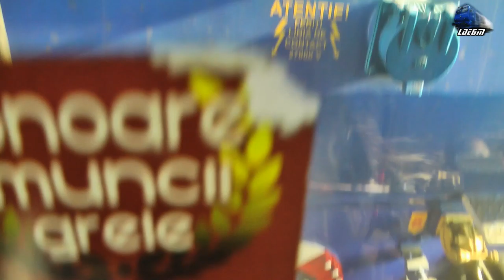Glasul Roților de Tren/The Train Wheels Sound in Munții Apuseni Moutains - 07 December 2019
1:In IR1834 Timișoara Nord - Iași - Jimmy 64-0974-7 & Teodora~GM 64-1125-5 RO-SNTFC~Vadu Crișului-Șuncuiuș-Bratca
2:IR1834 Timișoara Nord - Arad - Oradea - Cluj Napoca - Dej Călători - Beclean pe Someș - Vatra Dornei - Suceava - Pașcani - Iasi - Jimmy 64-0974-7 & Teodora~GM 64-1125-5 RO-SNTFC~Bratca

07 December 2019